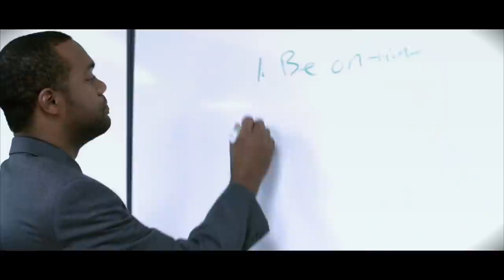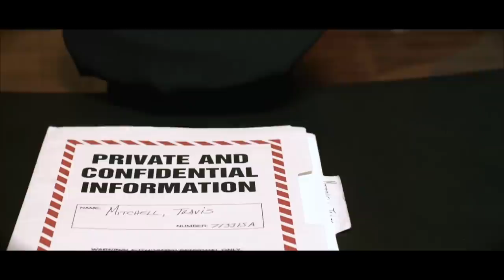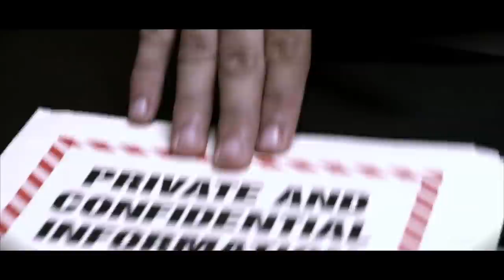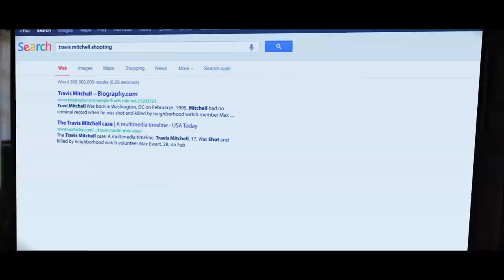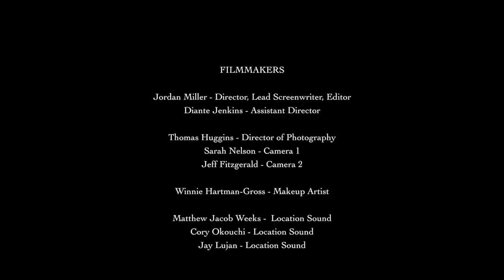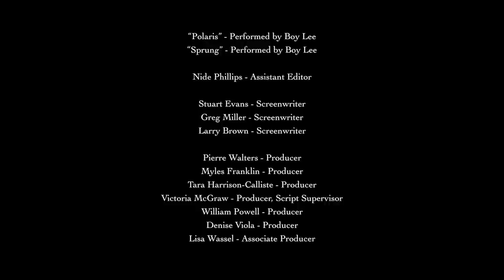The Red Effect | Full Controversial Drama Movie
The Red Effect - Tensions rise in a southeast Washington, DC community following the deadly shooting of an unarmed black teenager at the hands of a white man. An impromptu television interview shortly after the shooting captures a powerful rant by life-long black community member Glenn Johnson who has managed against all odds to find his calling as the leader of a program that aims to give adults in his community a second chance at life.

2017
Stars: Rachel Addai, Nateice Aisha, Tracey Allyn